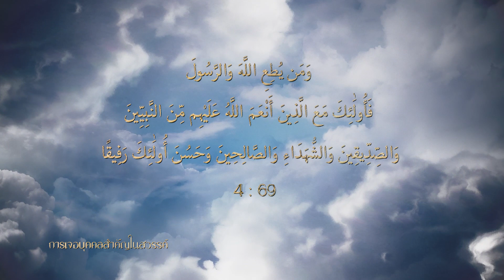การเจอบุคคลสำคัญในสวรรค์ สวรรค์บ้านอันเป็นนิรันดร์ EP.22